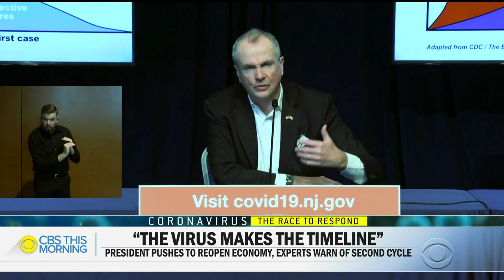Trump under fire over arbitrary coronavirus deadline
Economics and lawmakers on both sides of the aisle have criticized President Trump for his plan to open the country in time for Easter. Mr. Trump's own top medical experts, including Dr. Anthony Fauci, have warned against arbitrary deadlines for resuming normal activities. Meanwhile, Mr. Trump is accusing the media of wanting to keep the country shut down in order to hurt his re-election chances. Paula Reid reports on the discord within the White House.